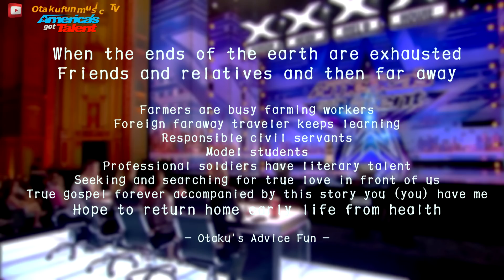#9【閃亮節奏】How far I'll go 《海洋奇緣》譚芷昀Cover艾莉西亞卡拉-中英歌詞對照+混音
Overture / 序 曲
最美的風景是人
舞台上的互動
溫暖了所有人
關提諾的現身擁抱
化身暖男
溶化了10歲海爾的冰凍心
那一瞬間
真的寫下海洋奇緣續曲
當場成為淚人兒
看了難免不捨
小小的身軀
還要接受這樣的壓力
海爾內心知道
唯有如此
自己才有能力去幫助需要幫助的人
這一路滿布荊棘
下一站小天后

歷經整整八個月演出
歡喜娛樂    傳遞福音
看看這世界    學習英語    交新朋友
其實
小席琳的最愛
除了歌唱表演之外
當然是
回到校園繼續唸書
求學不同領域
見識經歷更加寬廣之後
才有更深更遠的穿透能力
去幫助更多需要幫助的人
心之福音    傳遞的更高更遠
小編暫時寫到這裡    一起高聲祝福吧!

小席琳    海爾    曼蒂海薇
歌唱演藝人生    各自精彩。

序 曲 / Overture
The most beautiful scenery is human
Interactive on stage
Warm all the people
Guantino's embrace
Incarnation
Melting the 10-year-old Angelica Hale's frozen heart
That moment
Really write the ocean odd margin sequel
On the spot to become tears children
Read inevitably sadly
Little body
But also to accept such pressure
Angelica Hale heart to know
Only so
You have the ability to help those who need help
This road is full of thorns
The next stop

After a full eight months of performance
Joy of entertainment to deliver the gospel
Look at this world to learn English and make new friends
in fact
Little Celine's favorite
In addition to singing performances
of course
Back to the campus to continue to study
Study different areas
After a much broader experience
Have a deeper and deeper ability to penetrate
To help more people who need help
The gospel of the heart passes higher and farther
Xiao Bian temporarily wrote here with a loud blessing!

Little Celline Angelica Hale Mandy Harray
Singing and singing their own wonderful life.

歌詞賞析
How Far I’ll Go lyrics

Long as I can remember
Never really knowing why
I wish I could be the perfect daughter
But I come back to the water
See the line where the sky meets the sea?
It calls me
And no one knows
How far it goes
See the light as it shines on the sea?
It’s blinding
But no one knows
How deep it goes
And it seems like it’s calling out to me
So come find me
What’s beyond that line, will I cross that line?